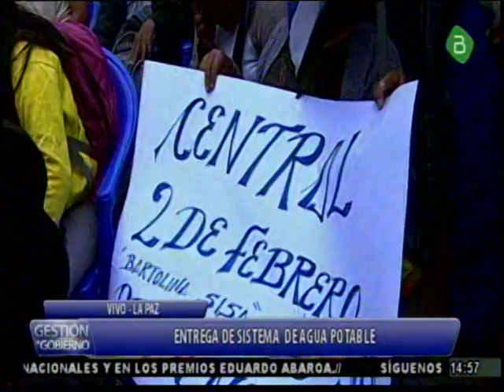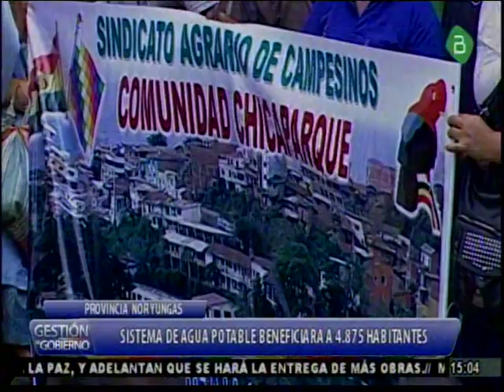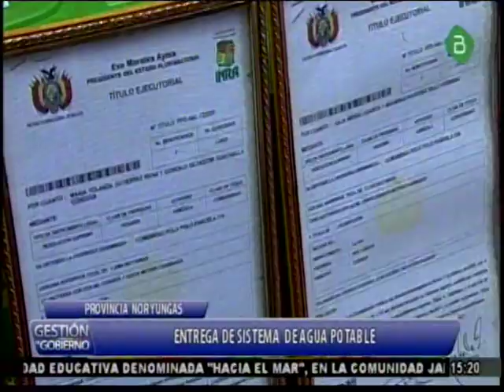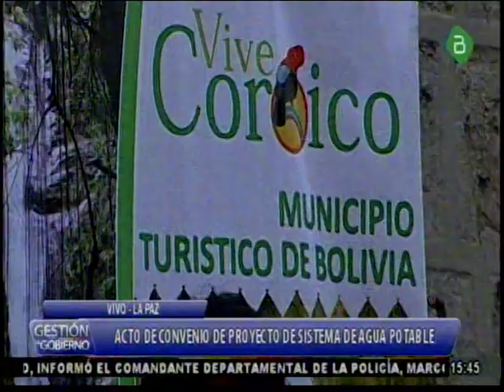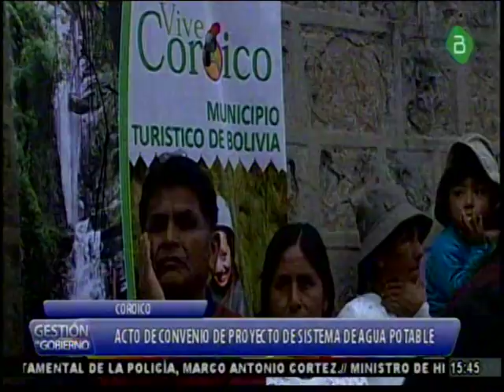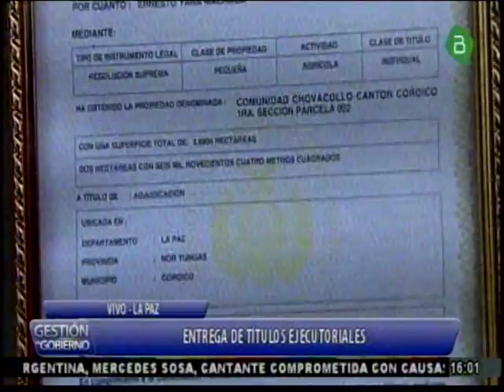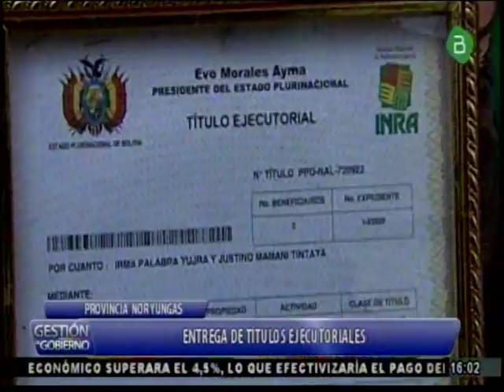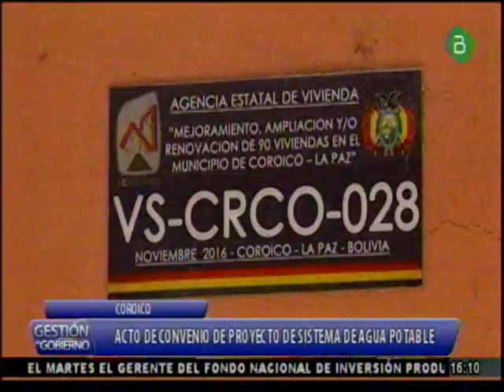La Paz, Nor Yungas, Alvaro Garcia Linera entrega Sistema de Agua Potable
El Vicepresidente Alvaro GArcia Linera entrego este sistema de agua Potable en Nor Yungas!!!